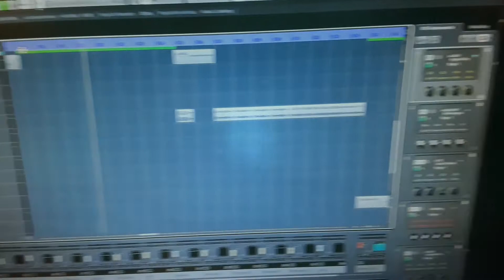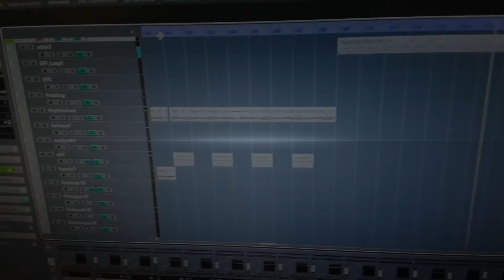Freaking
New track under construction.